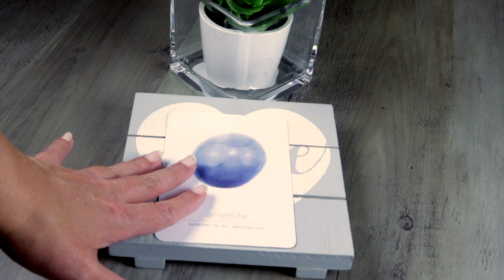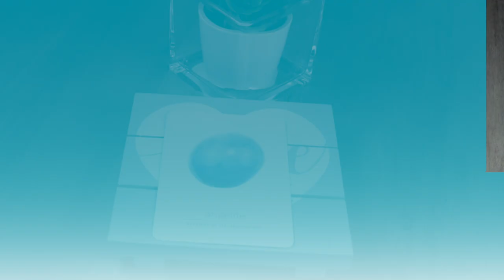Angel Daily Message August 9, 2020